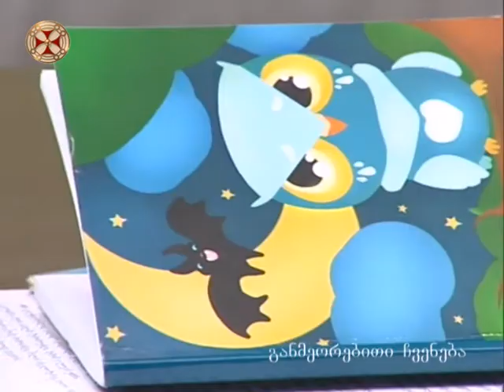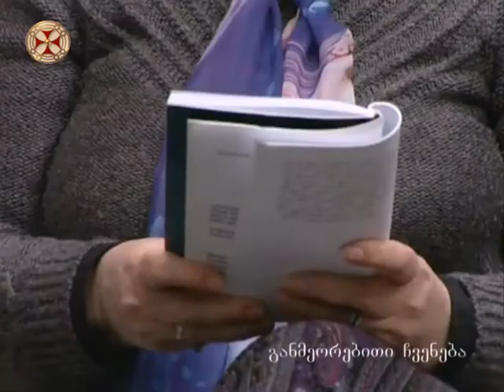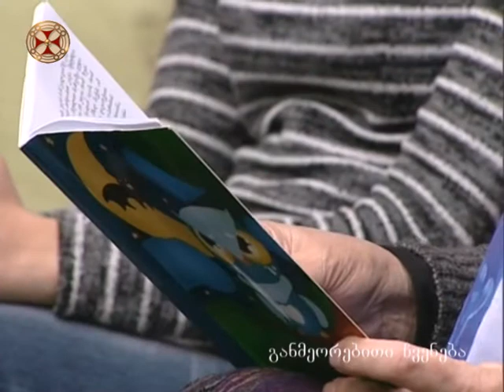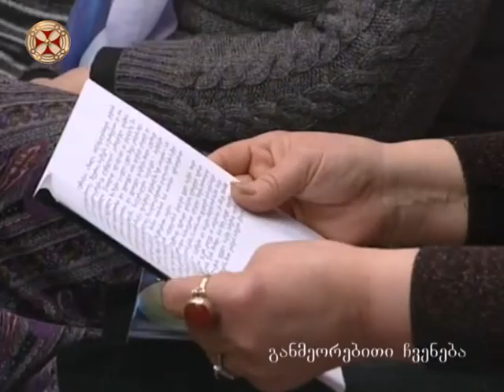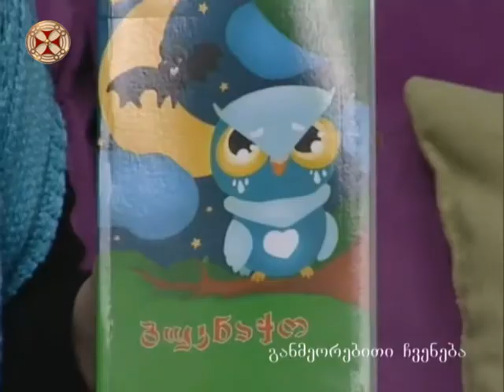საბავშო ლიტერატურული კონკურსი ”ბუკნაჭო პროზა”--გამარჯვებულები გამოვლინდნენ.